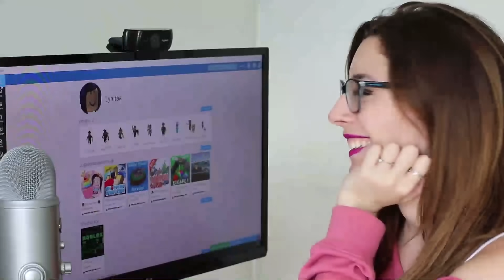EL ZOMBIE ME CONTAGIA | Minecraft Roleplay 15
Hola, soy Lyna! En este nuevo video de Minecraft Roleplay les traigo un nuevo episodio de la serie de Mi novio zombie, en el que el zombie me contagia!
↘️ ABRIR ↙️